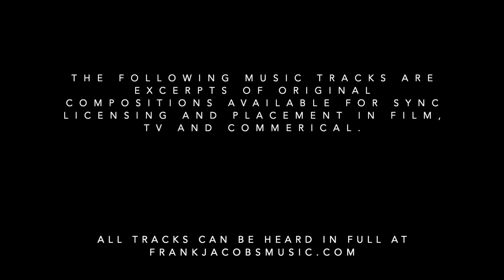My Music Sampler (Vol.1) Film Music | Frank Jacobs Music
Film Music Composed By Frank Jacobs.

My Music Sampler (Volume 1) features excerpts of my original music compositions available for sync licensing and placement in film, tv, and commercial use. Updates are monthly.

Follow me also on Instagram for daily updates, Facebook and Twitter.
Need music for a short film or background music?
For all inquiries don't hesitate to get in touch with me via email